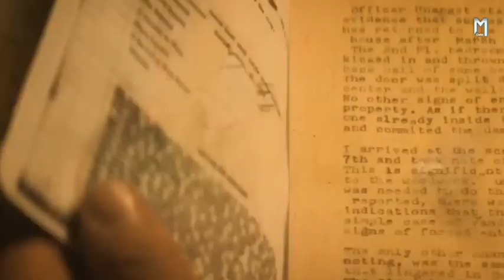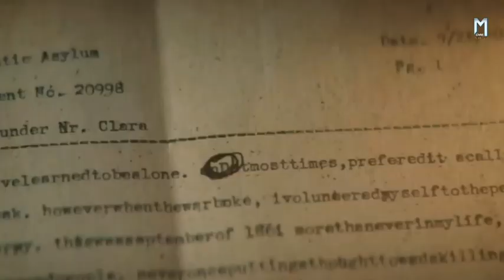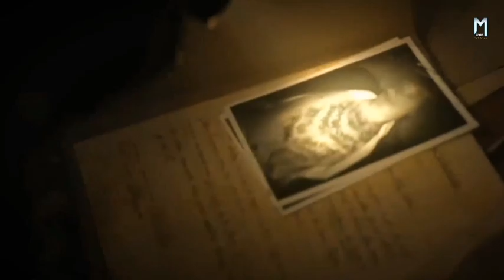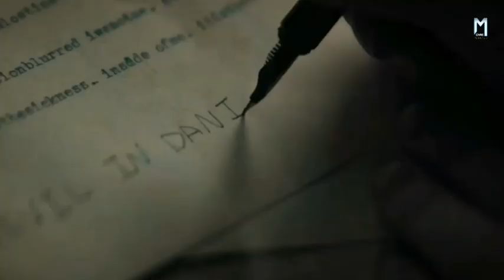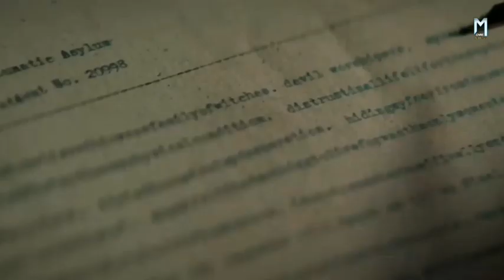पछाडनेवाला भूत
The Ghost Without Chains (2022) Movie Explained in Hindi